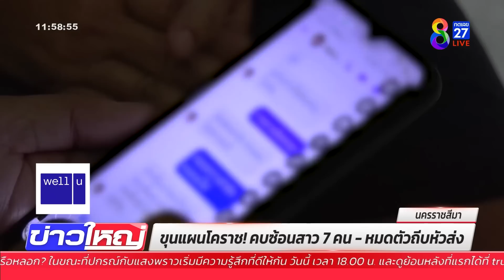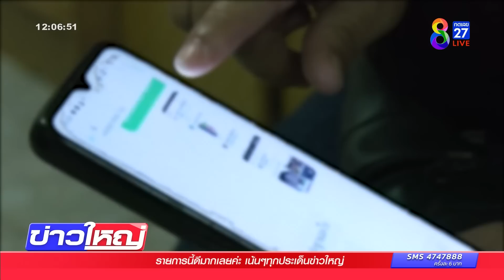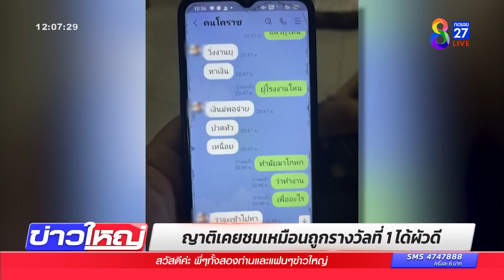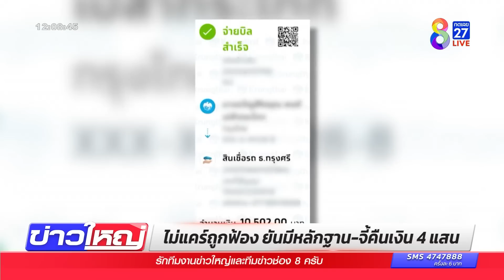ข้าคือขุนแผนโคราชคบเมียทีต้องเจ็ดคน | ข่าวช่อง8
สาวแฉ ขุนแผนโคราช หลอกคบซ้อน  มากกว่า 7 คน  หลอกเอาเงินไปส่งบ้านส่งรถ พอหมดตัวถีบหัวส่ง ด่าไล่เหมือนหมูเหมือนหมา